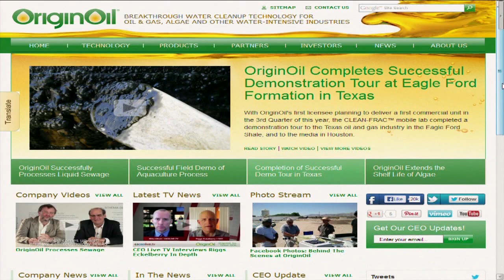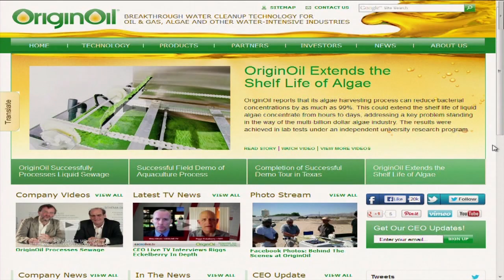OriginOil on The Big Biz Show, 28 Aug 2013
CEO Riggs Eckelberry reports on how OriginOil has gone into partnership with AmericaCNG to clean frack water, and continuing progress in algae and aquaculture marketing.